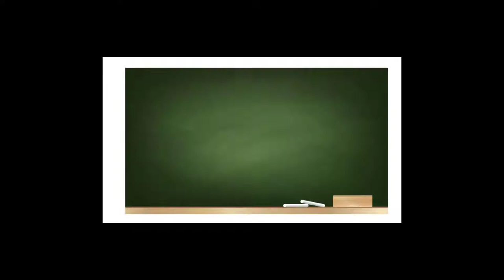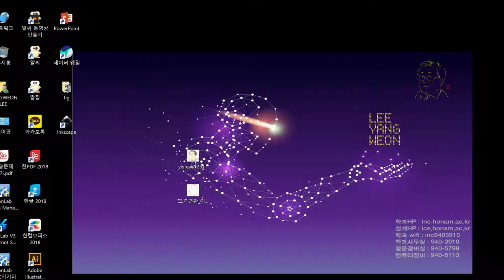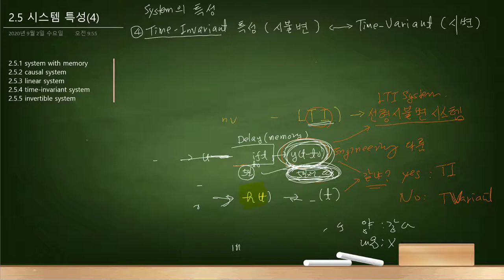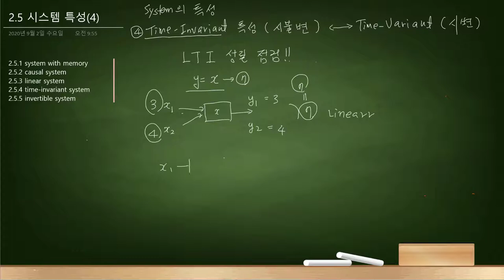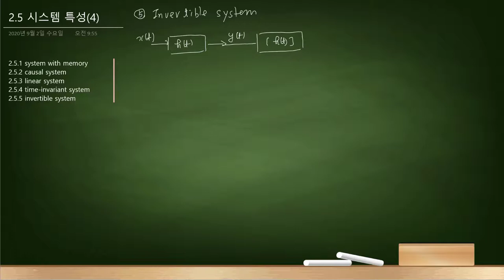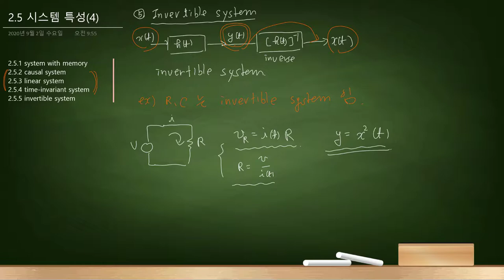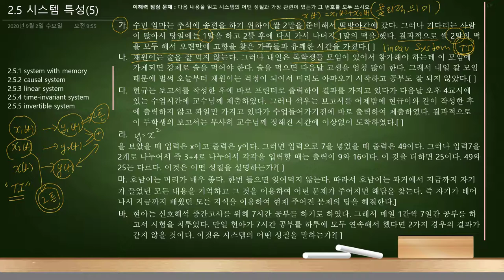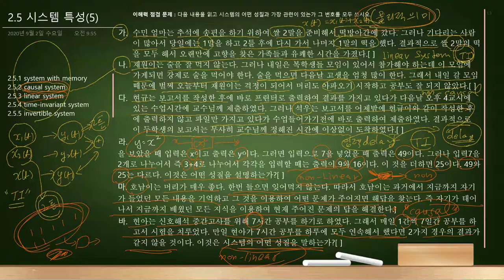SA06W03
신호해석 6주 3교시